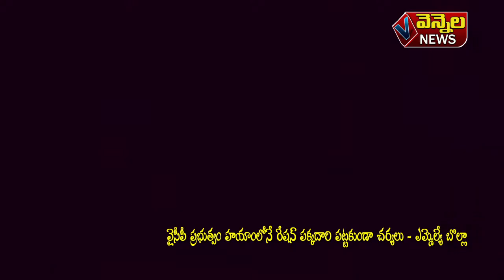06 09 2019 vennela news